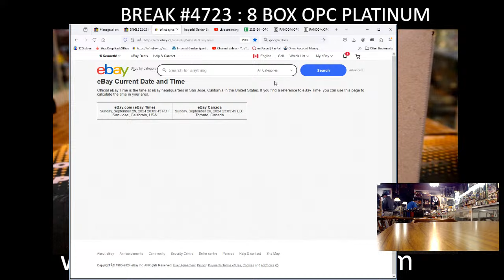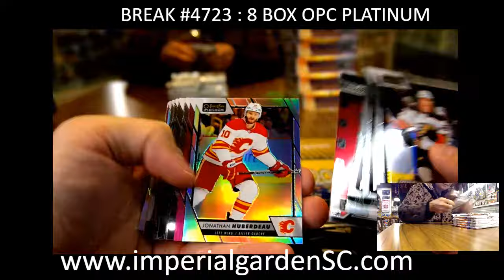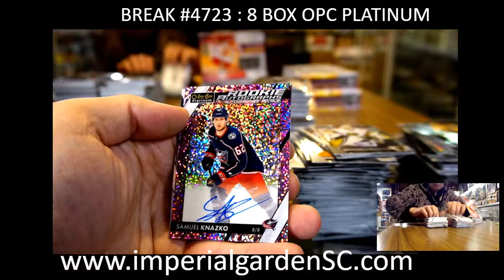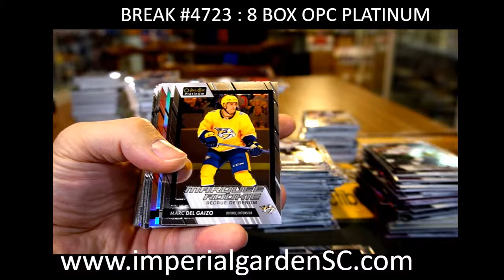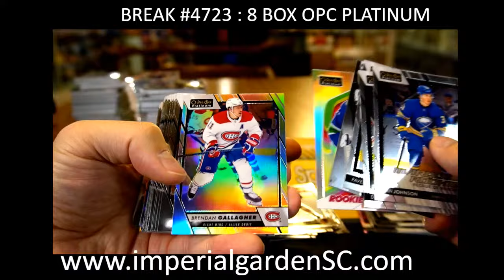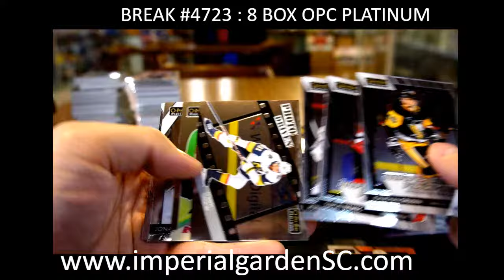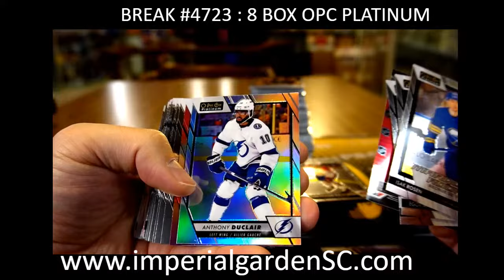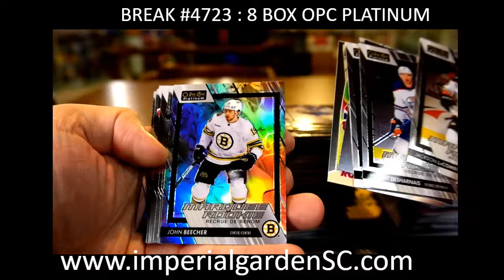BREAK #4723 : 8 BOX 2023-24 upperdeck O-PEE-CHEE PLATINUM HOBBY NHL HOCKEY BOX CASE BREAK